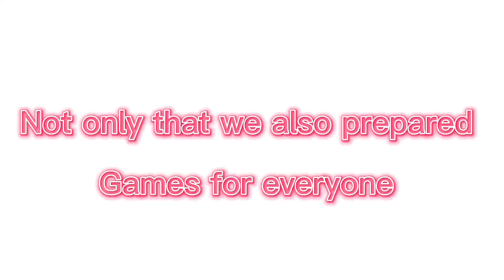First Nepali Games We Did In New Year Here in Philippines (HAPPY NEWYEAR)Sharing My LITTLE Blessings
Last time when i live i told you that i will show you how we will celebrate our new year .. so here's the short video and entertainment .i also share my little blessing to my neighbor and relative as a thanks for to our Almighty God.I hopefully everyone will enjoy this video for today..
HAPPY NEW YEAR EVERYONE AND HAVE A NICE DAY